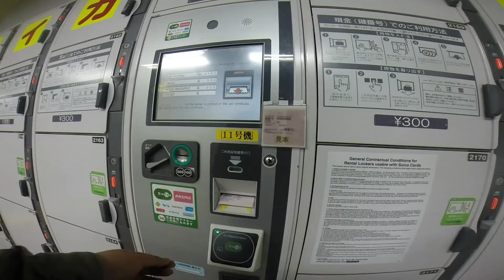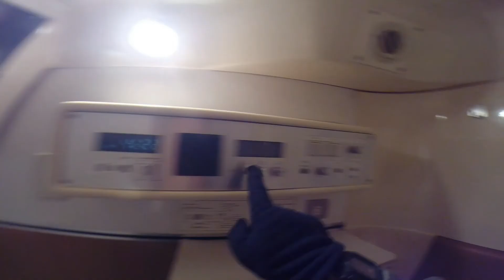GoPro: Tokyo Marathon Trip 2014 (Day 2: Kanda/Ueno/Akihabara/Tokyo)